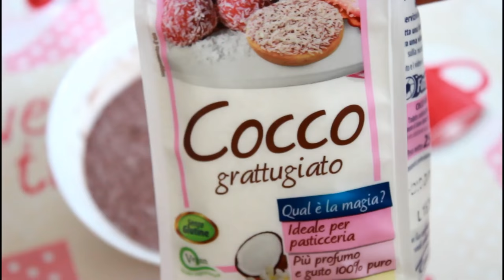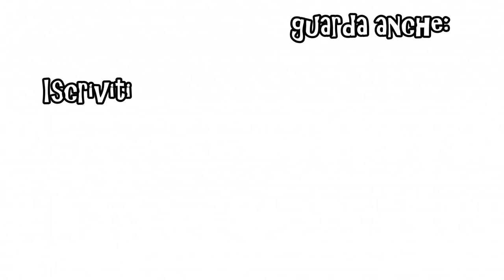COSA MANGIO IN UN GIORNO#7 | WHAT I EAT IN A DAY HEALTHY FOOD | Le Ricette di Jennifer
NUOVO VIDEO "COSA MANGIO IN UN GIORNO"#7 WHAT I EAT IN A DAY  HEALTHY FOOD.